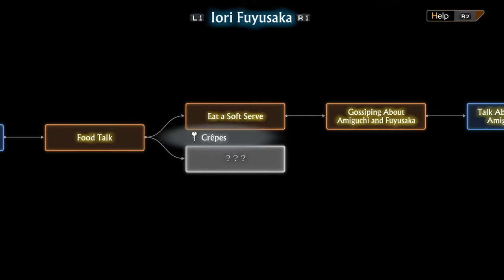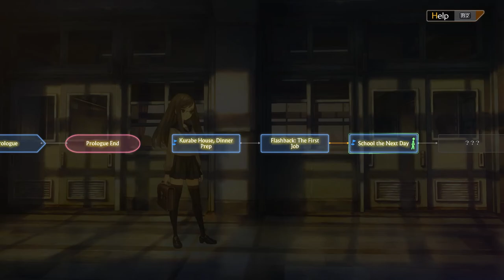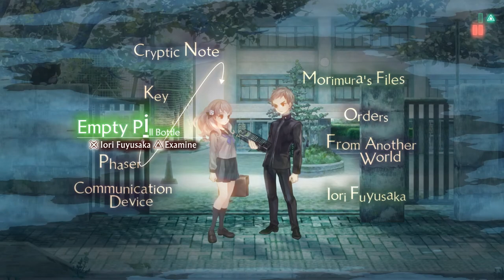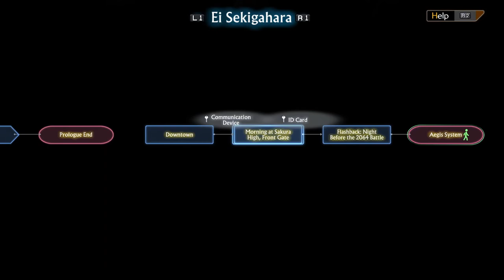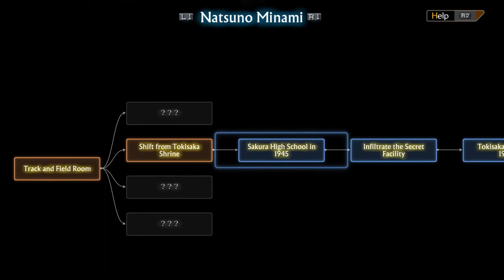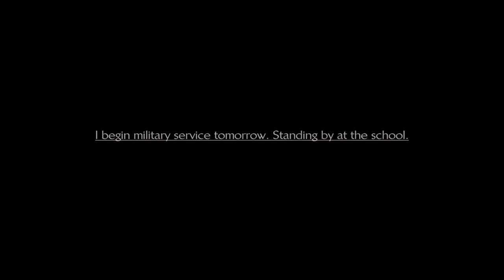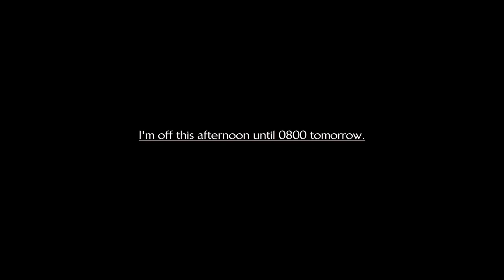13 Sentinels: Aegis Rim - Part 2: Strawberry Crepes